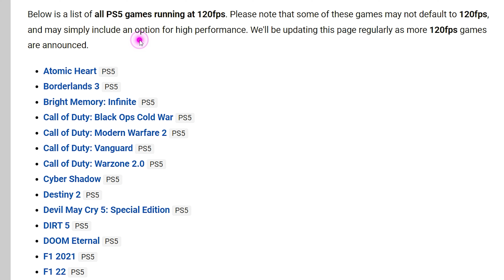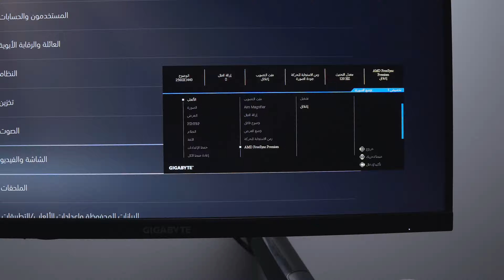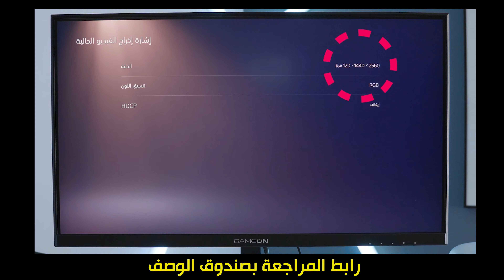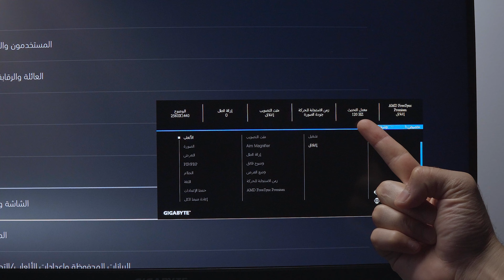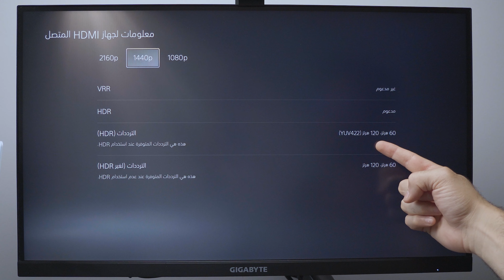تفعيل 120 هرتز مع البلايستيشن5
روابط شراء شاشة الجيجبايت🛒
امزون السعودية
امزون امريكا

00:00   السلام عليكم
00:12  انتبه شروط اللعب ب120 هرتز !!!
01:00   تفعيل ال120هرتز
03:12   اختبار والتاكد من ال120 هرتز